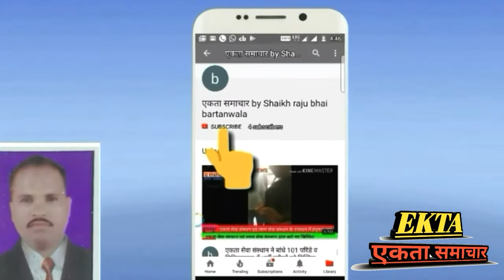भारतीय जनता पार्टी का सदस्यता अभियान सागवाड़ा में हुआ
किसान मोर्चा जिला सह संयोजक प्रदीप कुमार गामोट,अल्पसंख्यक प्रदेशमंत्री शेख राजूभाई बर्तनवाला,st मोर्चा के जयंतिलालजी कटारा ने बनाये एक ही दिन में 100 से ज्यादा सदस्य🙏प्रदीप गामोट ने बताया कि किसान मोर्चा में अभीतक 600 से ज्यादा सक्रिय सदस्य बन चुके है और ये प्रक्रिया आगे भी जारी रहेगी और दिए लक्ष्य को पूरा करने की पूरी कोशिश की जाएगी🙏